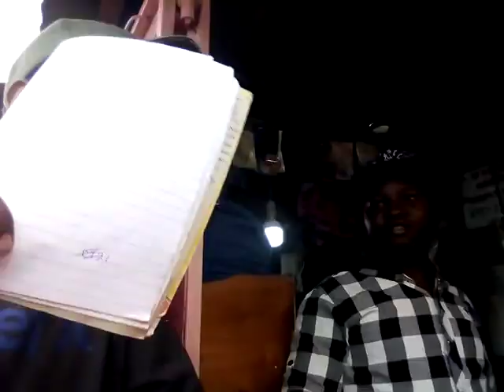How to become FUNDI wa Radio,TV,Fridge, simu and any other electrical explained.